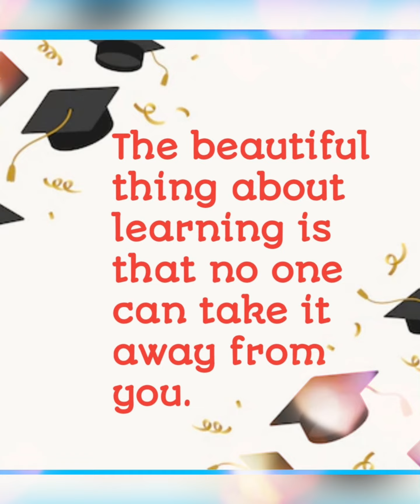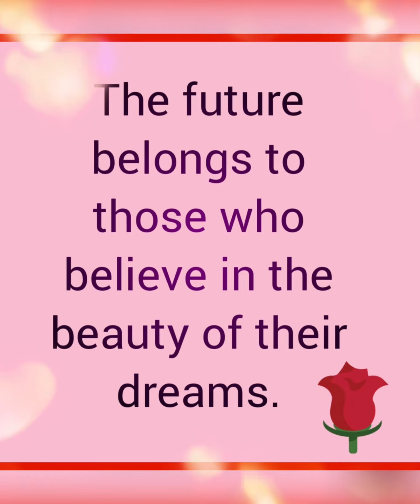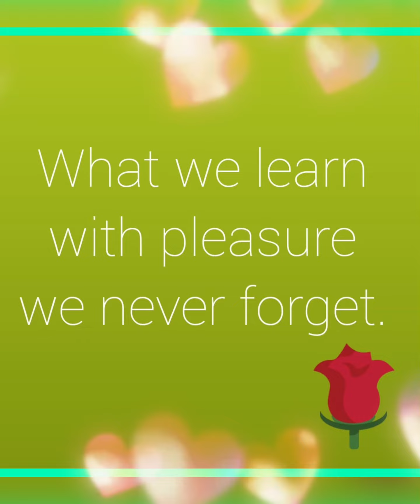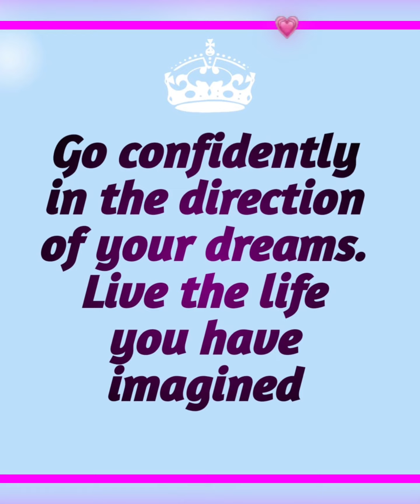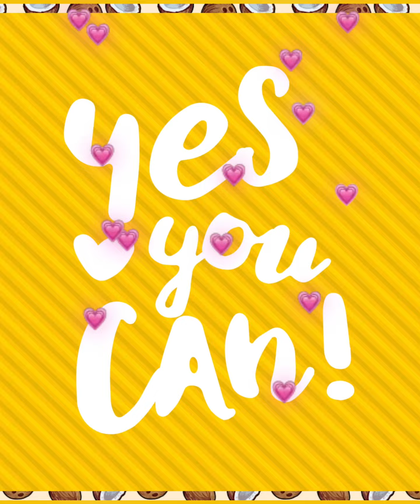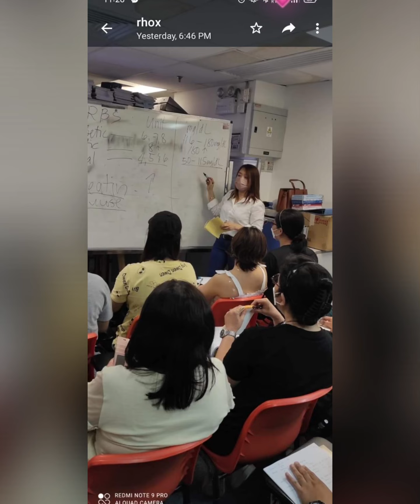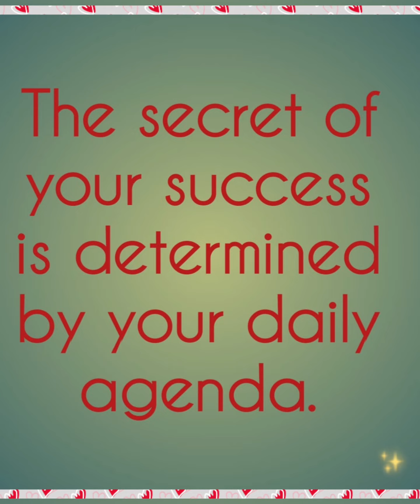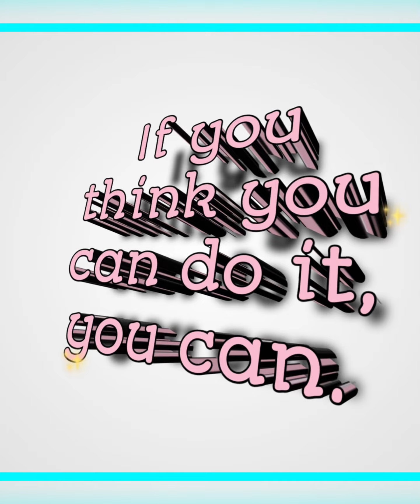CONGRATULATIONS CAREGIVER BATCH 11 AT CAPSTONE COLLEGE HONG KONG 2022